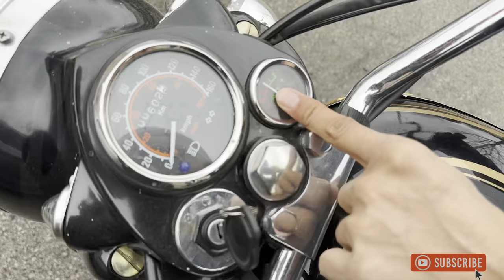👯‍♀️Goriya Khad 🥴 khad ke dekh diya Bullet 🔥 Girls Gone crazy 😱❤️‍🔥 seeing Bullet 🔗